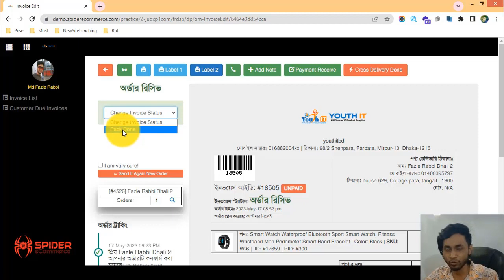9-অর্ডারের স্ট্যাটাস প্যাকিং ডান করা শিখুন আপনার ই-কমার্স ওয়েবসাইটে - eCommerce website bangla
9-অর্ডারের স্ট্যাটাস প্যাকিং ডান করা শিখুন আপনার ই-কমার্স ওয়েবসাইটে - eCommerce website bangla tutorial | Spider eCommerce website

9-Packaging Done Order Status of Your eCommerce Website - bsite - eCommerce website bangla tutorial | Order Management of Spider eCommerce Website

In this video, we're excited to guide you through the crucial step of updating the "Packaging Done" order status on your eCommerce website, powered by the advanced Order Management system of Spider eCommerce.

📦 **From Products to Packages: Updating Packaging Done Order Status**

The "Packaging Done" status signifies a significant milestone in your order fulfillment process. Spider eCommerce ensures that this transition is not only swift but also accurate, helping you maintain transparency and efficiency.

📦 **Key Steps to Update Packaging Done Order Status:**

1. **Order Preparation:** As your team completes the picking and packaging process for an order, it's time to update the order status to "Packaging Done."
2. **Accessing Order Details:** In your Spider eCommerce dashboard, navigate to the specific order that has been successfully packaged and ready for shipment.
3. **Update Order Status:** Within the order details, locate the status field and select "Packaging Done." This indicates that the order is now prepared for dispatch.
4. **Save Changes:** Be sure to save the changes you've made to the order status. The system will instantly update the status and notify the relevant parties.
5. **Customer Notifications:** Spider eCommerce sends automated notifications to customers once their orders have reached the "Packaging Done" stage, keeping them informed about the progress.
6. **Shipment Handoff:** With the order status updated, the shipment process is ready to begin. This ensures a smooth transition from order packaging to actual shipping.
7. **Transparent Process:** The "Packaging Done" status provides customers with a transparent view of their order's journey, enhancing their overall shopping experience.

Explore our website to discover how Spider eCommerce simplifies your order management process through the efficient update of the "Packaging Done" status, ensuring smooth order fulfillment and customer satisfaction.

Thank you for joining us for this instructional video! If you found this information valuable, please give this video a thumbs up, share it with fellow eCommerce enthusiasts, and subscribe to our channel for more insights into optimizing your eCommerce journey with Spider eCommerce.